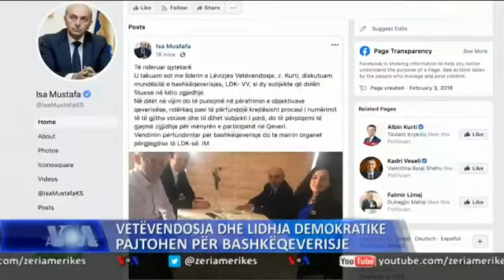Vetëvendosje dhe LDK pajtohen për bashkëqeverisje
Udhëheqësit e lëvizjes Vetëvendosje dhe Lidhjes Demokratike të Kosovës u pajtuan sot për formimin e koalicionit qeverisës, por do të presin rezultatet përfundimtare të zgjedhjeve të së dielës për hollësitë e tij.